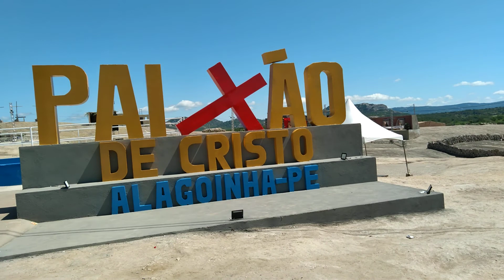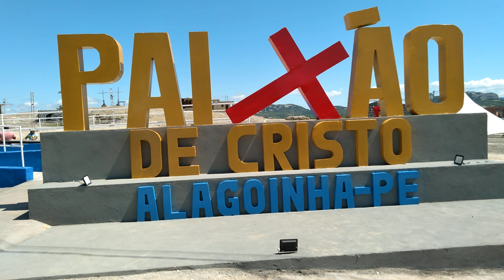NOS CAMINHOS DA PAIXÃO !!! SE INSCREVAM NO MEU CANAL, CURTAM E COMPARTILHEM !!!